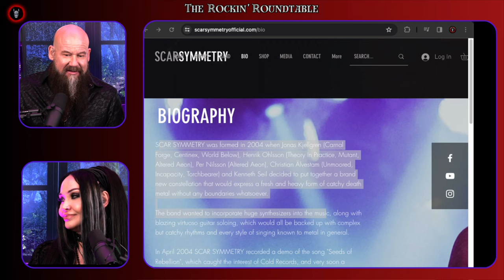Metal Couple REACTS and REVIEWS - SCAR SYMMETRY - Overworld (OFFICIAL MUSIC VIDEO)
Podcast about rock and metal news, reviews, reactions, and interviews.
New music releases, rumors, tours, and concerts.
And occasionally, reviews of tech, snacks/candy, and food,  etc.
We will have guests from time to time.
We live in Las Vegas, NV and we have been rock and metal fans since we were very young.

Through the years we have seen concerts all over the world.

We have also made good friends with tons of fellow rockers and musicians.
Some of them may be guests on this podcast.

Official music video of @scarsymmetry's single Overworld"!

Shay's clothing:
Betsey Johnson - New York - "vintage"

///GEAR///

Camera
Sony ZV-10E
GoPro 10
Sony A6600

Lens
Sigma 30mm F1.4 Contemporary DC DN Lens for Sony E Black
Sony 18-135mm F3.5-5.6 OSS APS-C

Audio
Rodecaster Pro II
Zoom H6 All Black 6-Track Portable Recorder

Microphones
Shure SM7B
Zoom ZDM-1

Headphones

OneOdio A71 Hi-Res Studio Recording Headphones
Shure SE215-CL Sound Isolating Earphones - Clear

Laptop
MacBook Air M2 15”

TV
SAMSUNG 55-Inch Class Crystal UHD 4K CU8000 Series

LED Lights

Teleprompter -
NEEWER X12 Aluminum Teleprompter with RT-110 Remote Control -

Tripod
Victim NT72